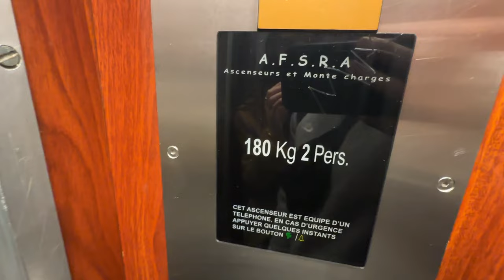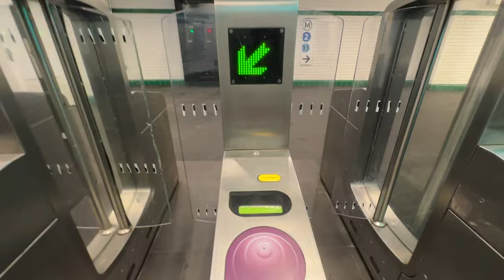Trying the MOST FAMOUS Foods in PARIS 🐌 (SNAILS & CREPES!)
Join us as we try the best Paris food spots! We're on a tour trying everything from crepes to snails and taking you to some landmarks on the way. Bon appétit!

0:00 Intro
0:13 Hotel
1:29 Plas De Clichy
2:50 Getting scammed!
5:20 Sacre Coeur
7:30 Trying French Crepes
13:20 Arc de Triomphe
16:09 Champs D’Elyeese
16:15 Hot Chocolates and Croissant
17:59 Snails
19:29 French Onion Soup
20:39 Beef Tartare
22:10 Truffle Pasta
23:10 Effiel Tower at Night